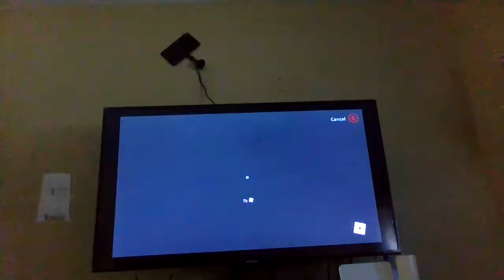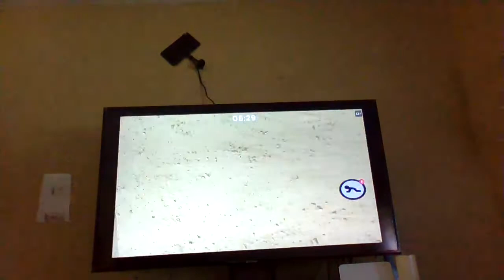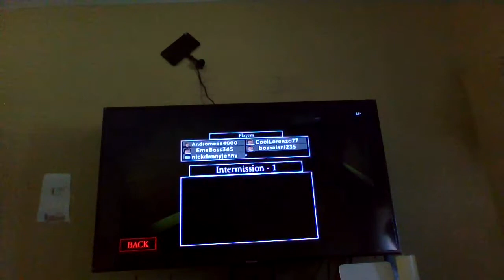playing piggy completing the carnaval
sorry im not talking my mic is acting up